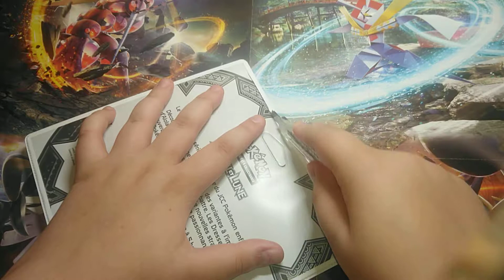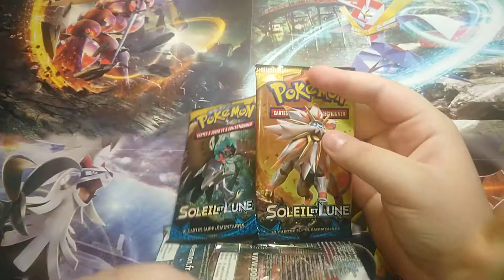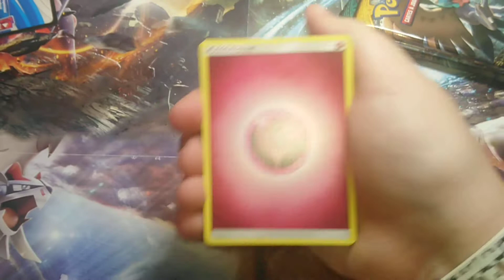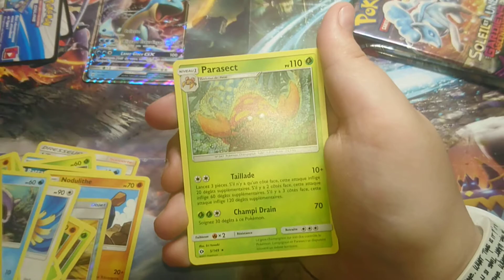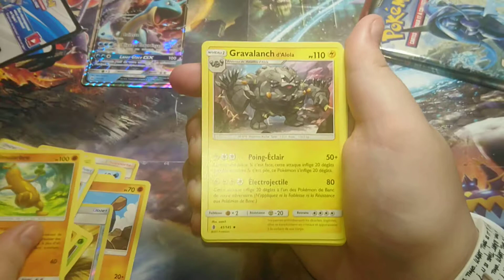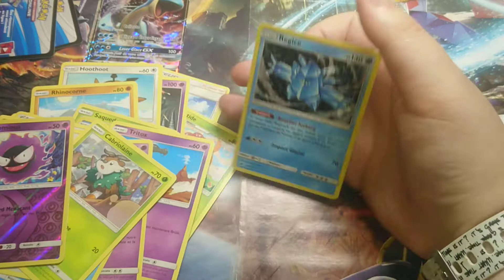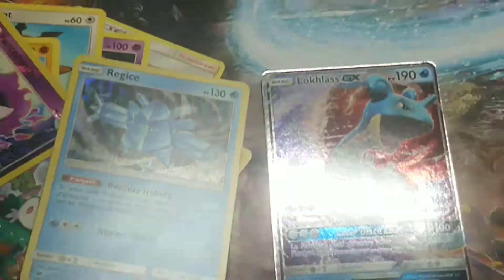Ouverture d'un pack de cinq boosters pokemon #2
Deuxième ouverture de ces packs de cinq boosters Pokémon qui vont de l'extension soleil et lune à soleil et lune invasion carmin.